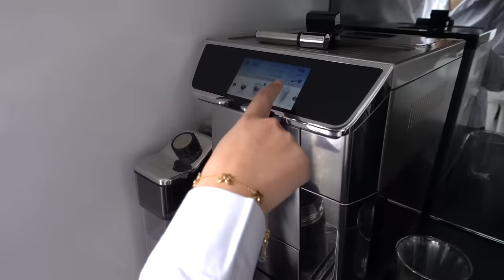School Morning Routine 2022 | Grace's Room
Follow me as I show you my current morning routine before school